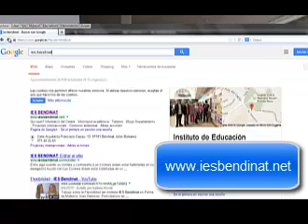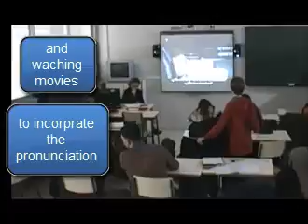Pelicula IES Bendinat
Film about school IES Bendinat in Mallorca